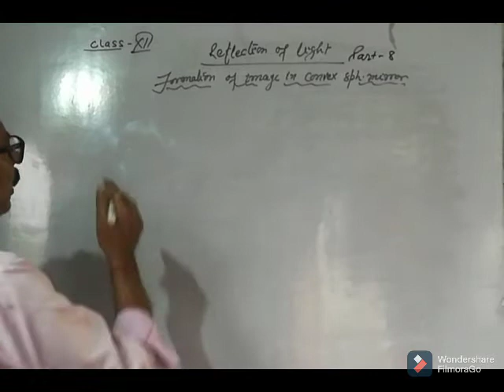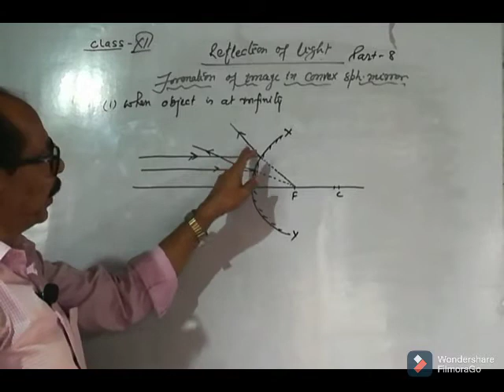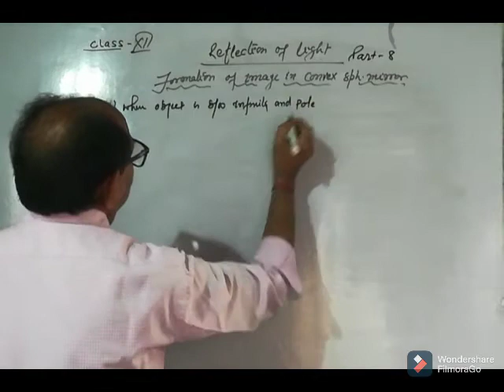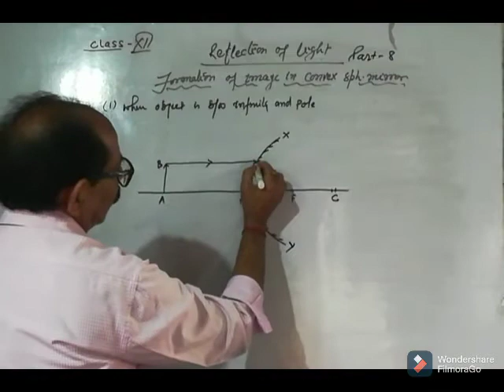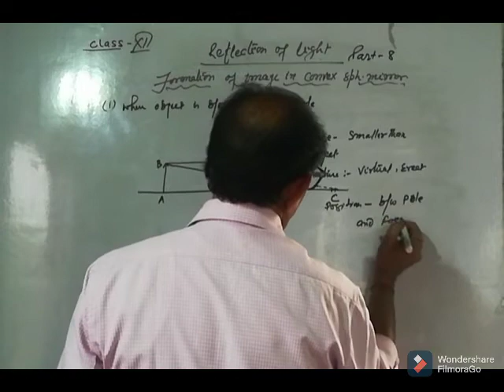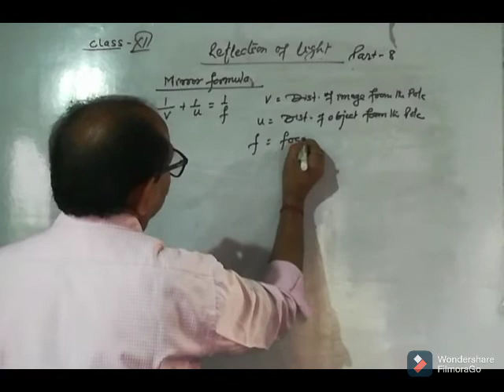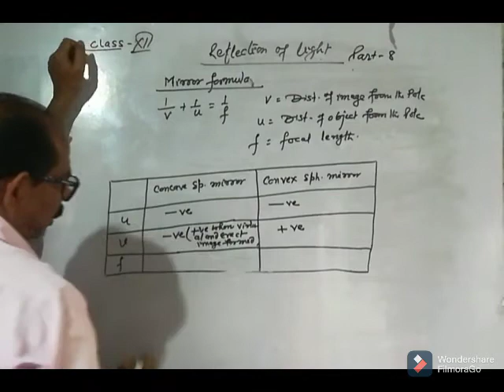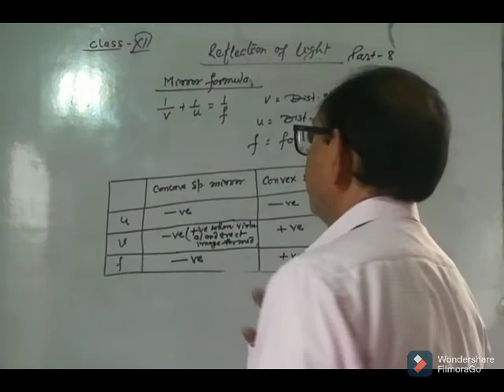Class 12 | REFLECTION OF LIGHT PART 8